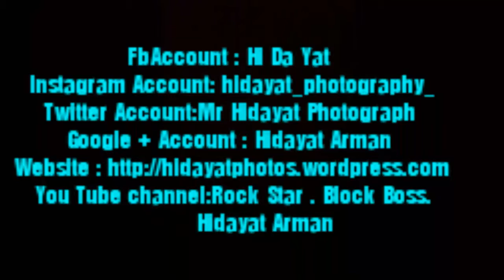Rock star New Video of Hidayat Photography One Nice Photo Video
Hidayat Photography One Nice Photo Video